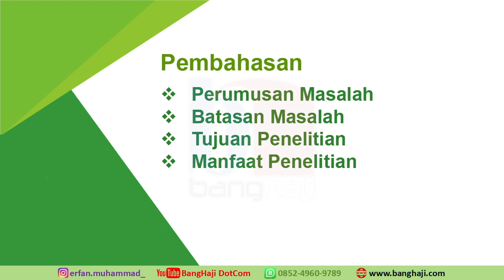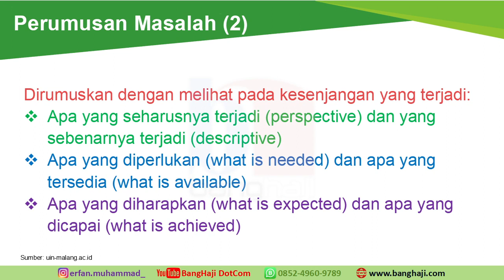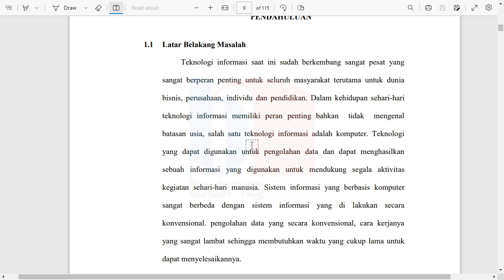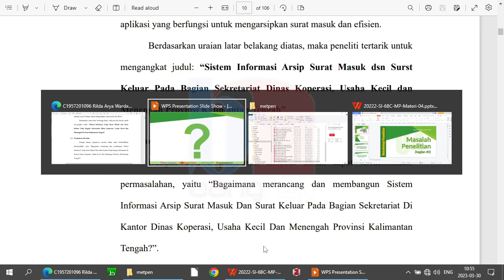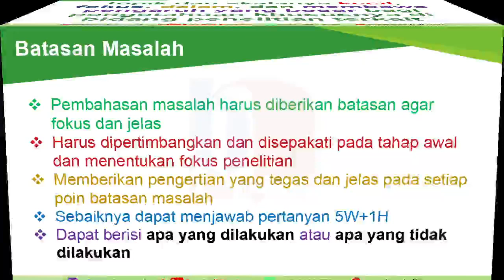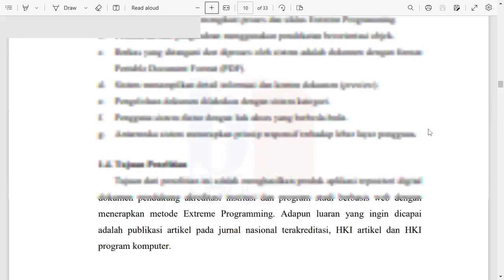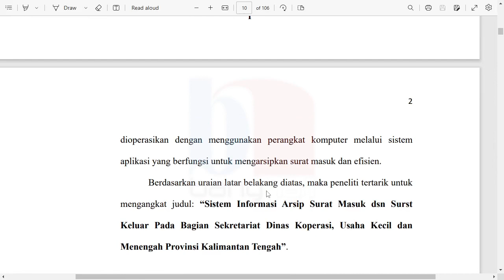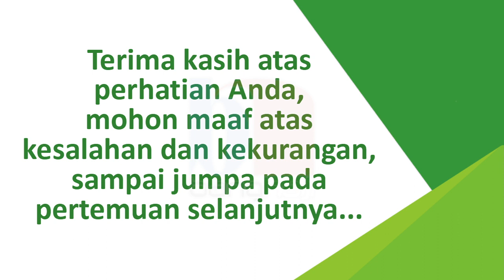Pertanyaan Penelitian, Batasan Masalah dan Tujuan Penelitian - #04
Mata kuliah Metodologi Penelitian, prodi Sistem Informasi (S1) STMIK Palangkaraya